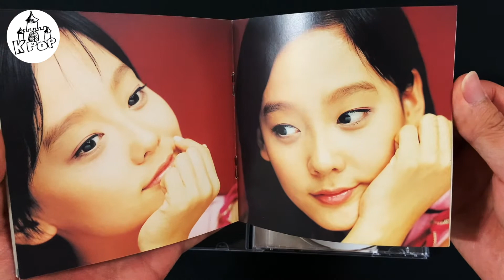[Unboxing] 다나(DANA) - First Album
"First Album" by DANA.  She was originally signed with Shining Production, a subsidiary company of SM Entertainment. The album was released in 2001 as a SMPDCD which is an album produced by SM Entertainment so Yoo Young Jin's brother and Kangta produced two songs in the album. Originally Diamond was supposed to be the title track, but at the last minute, they changed it to "Unill the end of the world". Diamond is well-known for a song Yunho from TVXQ featured. Yunho used to be a back dancer and rapper for this song which you can see in all of her promotional videos.

Dana used to be a vocal trainer for Girls Generation members and f(X) which she mentioned that on TV before as well.

This is the VERY first album I bought. Though a friend of mine bought this album for me so we swapped the albums.  :)